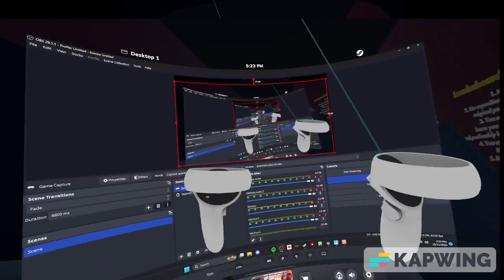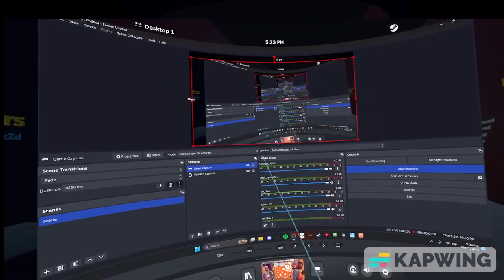tutorial on how to get vr view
crasy